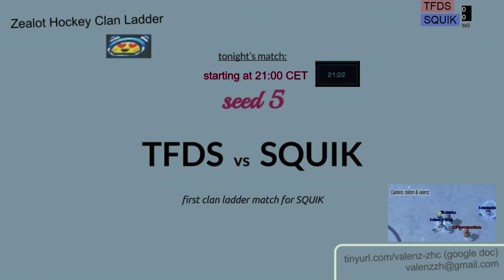Zealot Hockey Clan Ladder | TFDs vs SQUIK